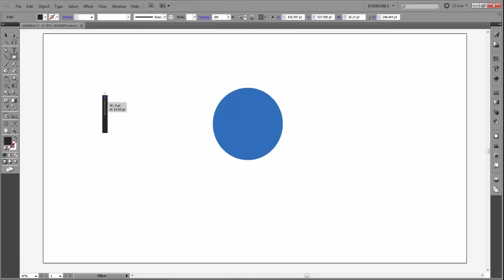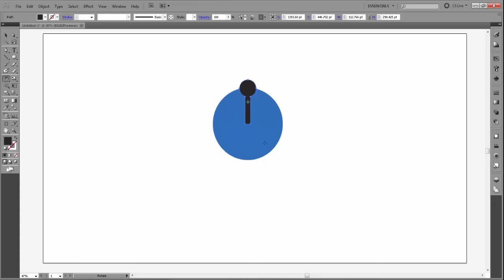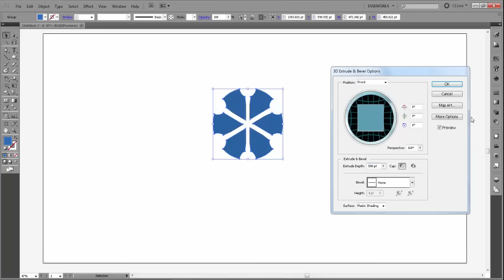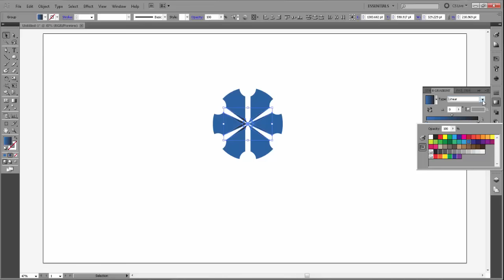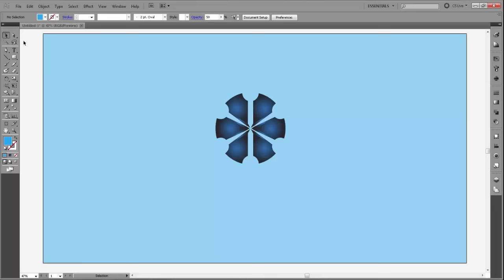How To Design 3D Logo In Adobe Illustrator | NONsense STUDIO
Hello Viewers, welcome to very new exciting tutorial of NONsense STUDIO,through this video NONsense STUDIO will show to all viewers how to design 3d logo in adobe illustrator,first we will select the ellipse tool for creating a circle after that we will create 1 rectagnle of small size now we will create again one small circle over it after that we will join both small rectangle and small circle through pathfinder tool,now this design put over the main circle [you can see in video ] now we will use rotate tool for rotating this design copy of 5 times on 45 degree angle. after that we will select both and cut through pathfinder tool [you can see in video,after that we will go to effect 3d option & extrude and bevel option & give 3d effect on this design [you can see in video],make group of complete design & create a rectangle on whole art board and fill with color & send it to back.thank you.keep watching and subscribe.